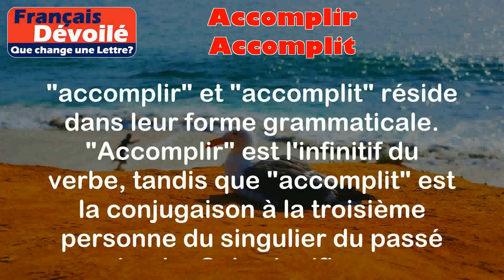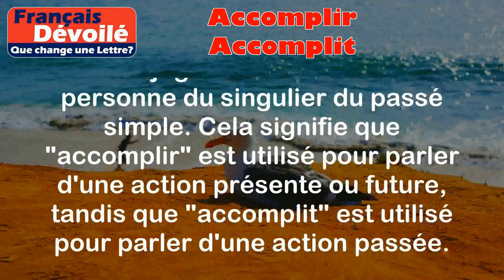Accomplir et Accomplit (Une Lettre)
Accomplir:
Accomplir signifie réaliser ou achever quelque chose avec succès.

Exemples:
- J'ai accompli mon objectif de perdre 10 kilos en six mois.
- Elle a accompli sa mission en sauvant tous les animaux de l'incendie.

Accomplit:
Accomplit est la troisième personne du singulier du passé simple du verbe accomplir.

Exemples:
- Il accomplit son travail avec diligence.
- Elle accomplit toutes les tâches qui lui sont assignées sans se plaindre.

Différence:

La principale différence entre "accomplir" et "accomplit" réside dans leur forme grammaticale. "Accomplir" est l'infinitif du verbe, tandis que "accomplit" est la conjugaison à la troisième personne du singulier du passé simple. Cela signifie que "accomplir" est utilisé pour parler d'une action présente ou future, tandis que "accomplit" est utilisé pour parler d'une action passée.

En résumé, "accomplir" est utilisé pour décrire l'action de réaliser ou d'achever quelque chose avec succès, tandis que "accomplit" est utilisé pour décrire une action passée réalisée avec succès par une troisième personne du singulier.